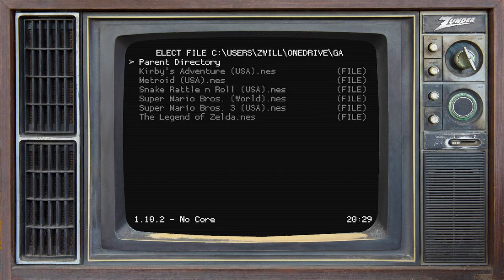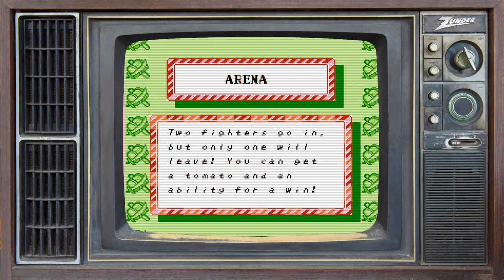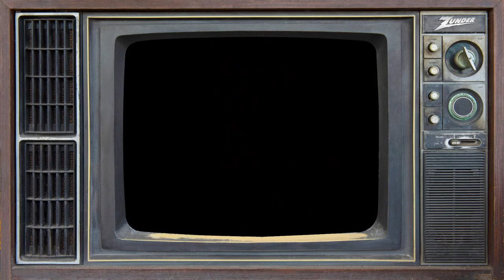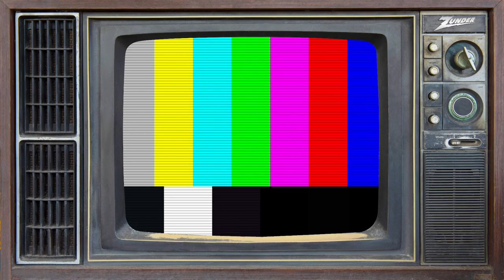zunderstream Show Archive - 2022-08-14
🎬: "You are what you eat. OM NOM NOM RetroNight | !youpick !fleet !merch zunderstream"